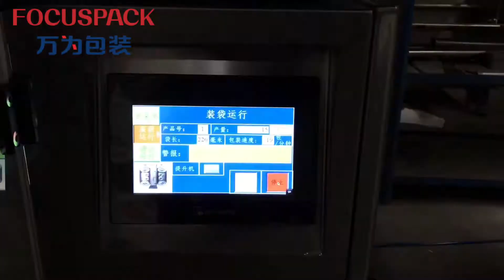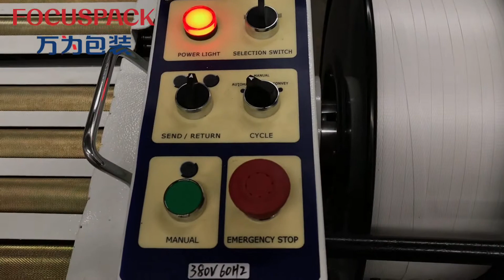Fasteners Packing system and strapping machine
Fully automatic packing line

Eva Chan
FOCUS MACHINERY CO.,LTD
No.11 Shilong Avenue, Xintang Industrial Zone,
Lunjiao Town,Shunde District, Foshan City,
Guangdong Province, China, 528308

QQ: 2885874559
SKYPE:focusmachinery